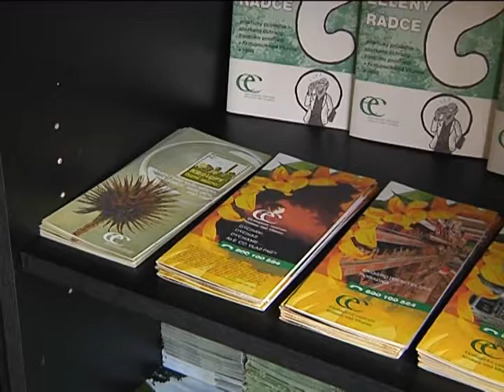Kralupy TV: Ekologické centrum Kralupy má nové působiště (20. 3. 2012)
Ekologické centrum Kralupy má nové působiště.